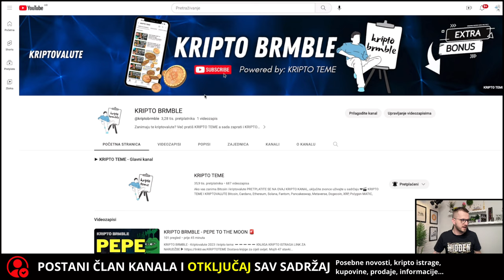KRIPTO BRMBLE - NAPOKON 🚨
KRIPTO BRMBLE !!!  - Kriptovalute 2023 i kripto teme

▶︎ BESPLATNA POŠTARINA

MEXC mjenjačnica na kojoj se može kupiti HELLO i mnoge druge kriptovalute koje pratimo. Ako nemaš nalog, link je u nastavku:

BYBIT mjenjačnica na kojoj svaki petak radim DCA tehniku ulaganja. Mnoge kriptovalute budu na ByBit prije nego se pojave na velikim mjenjačnicama. Ako nemaš nalog, link je u nastavku:

KRIPTO TEME

KRIPTO LIVE
kripto teme
BalkanCrypto zajednica raste iz dana u dan
kriptovalute bitcoin
bitcoin ulaganje
kako kupiti kriptovalute
kriptovalute KRIPTOVALUTE
KRIPTOVALUTA BITCOIN
kriptovalute edukacija
kriptovalute novosti
KRIPTOVALUTE live
ulaganje u kriptovalute
kripto teme
KRIPTOVALUTE
Važan detalj za ljude u kriptu